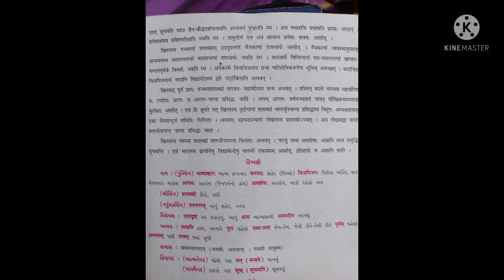STD 9 SANSKRIT CH 4 PART 3 SHREEJI VIDYALAYA